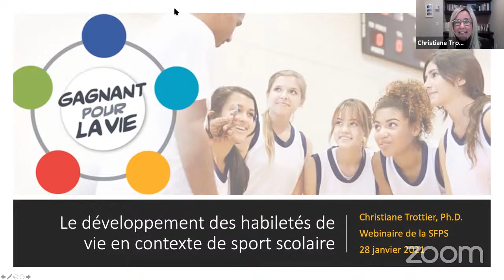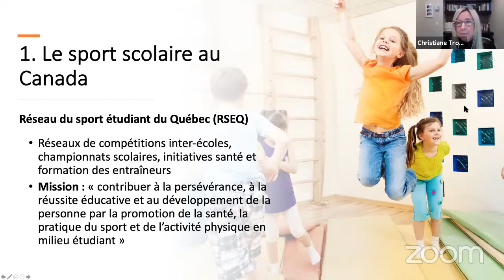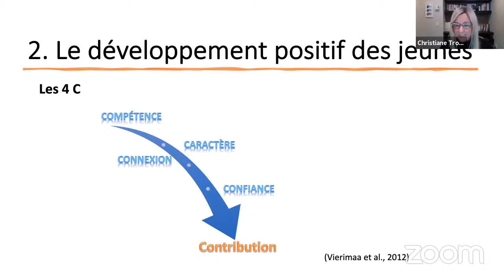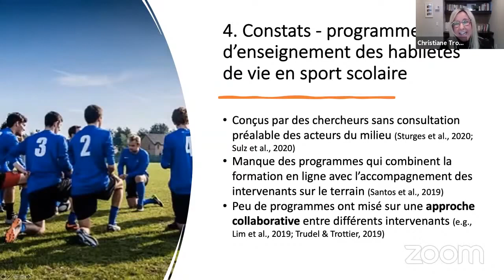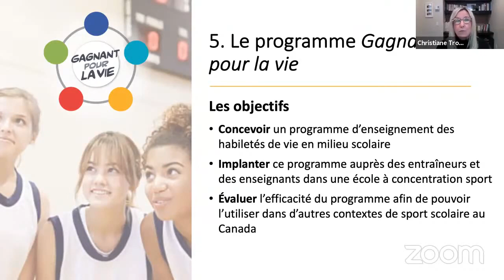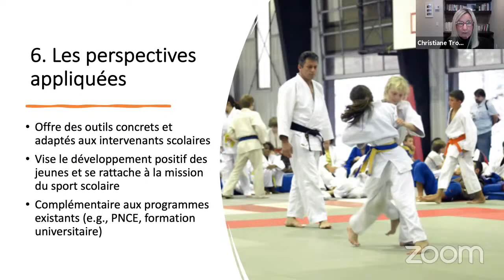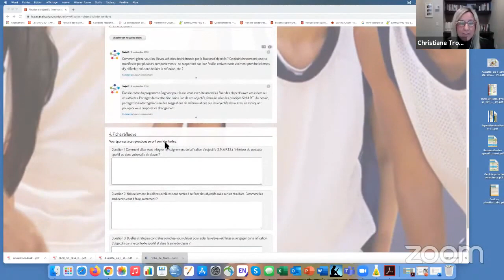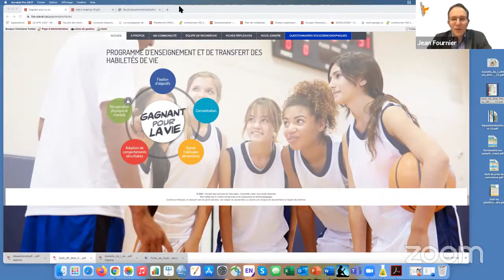2021 - Webinaire - Christiane Trottier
Le développement des habiletés de vie en contexte de sport scolaire

De plus en plus, les programmes de type Sport-études font leur place dans les écoles secondaires du Québec et permettent aux adolescents de se développer sur le plan sportif et personnel, tout en s’investissant dans leurs études. La majorité de ces programmes ont comme mission le développement intégral des jeunes. Le moment où ces jeunes sont engagés dans des activités sportives coïncide avec une période importante de leur développement : l’apprentissage des habiletés de vie qui facilitent la transition vers la vie adulte. Les habiletés de vie sont définies globalement comme des habiletés qui permettent aux jeunes de faire face aux exigences et défis de la vie quotidienne et de réussir dans les différents contextes dans lesquels ils évoluent, comme le sport, l’école et la famille. Pour qu’une habileté de vie soit réellement considérée comme telle, elle doit toutefois être transférée et utilisée dans une autre sphère de vie comme l’école. Le sport scolaire, étant considéré comme une extension de la classe, a été décrit comme un contexte favorable pour l’enseignement des habiletés de vie. Dans ce contexte, différents intervenants scolaires (entraîneurs, enseignants, psychologues sportifs, etc.) gravitent autour des jeunes et jouent un rôle déterminant afin de favoriser leur développement positif. Lors de cette présentation, le programme de formation Gagnant pour la vie sera présenté. Ce programme novateur est conçu pour permettre aux intervenants scolaires de travailler en collaboration afin d’enseigner des habiletés de vie et d’assurer leur utilisation dans différents contextes de l’école.

Christiane Trottier, Ph.D., est professeure titulaire en psychologie du sport au Département d’éducation physique de l’Université Laval (Québec, Canada) et membre du Centre de recherche interuniversitaire sur la formation et profession enseignante (CRIFPE).